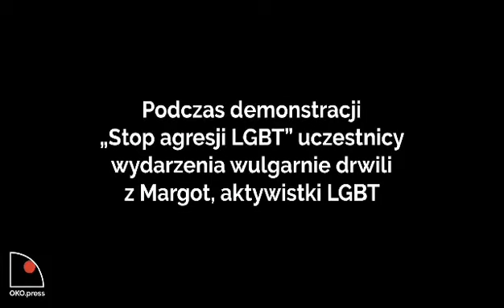Co tam u Margot!